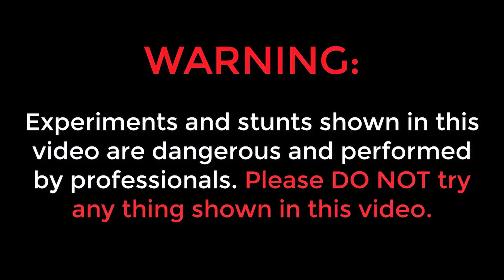Making Ultimate Destroyer Cricket Bat 🏏😍 మేకుల బ్యాట్ తో క్రికెట్ ఆడాము...😲😲Telugu Experiments